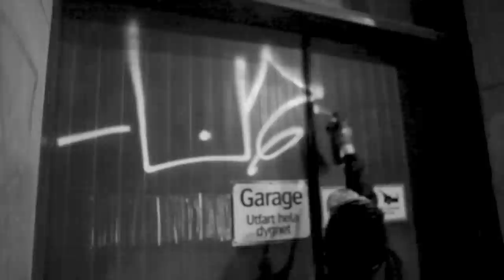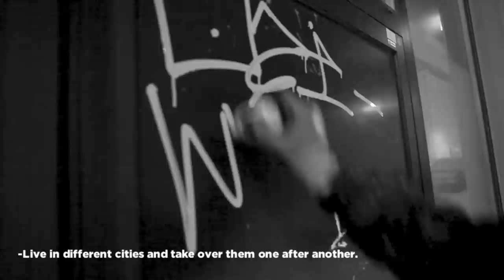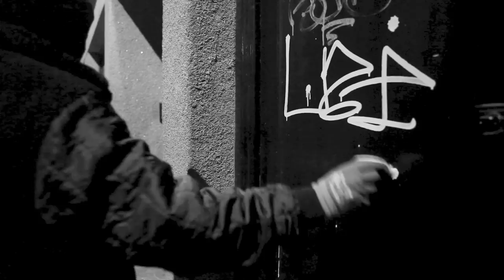Bombing With Uzi. (Graffiti documentary).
TagsAndThrows got the chance to follow legendary Swedish graffiti bomber Uzi out on the streets of Stockholm as he's getting his name up. A unique view into the heart of graffiti - tags and throw-ups.

Follow @TagsAndThrows on Instagram and visit TagsAndThrows.com for your daily fix of graffiti pics.

Interview recorded by Leon Hallén.